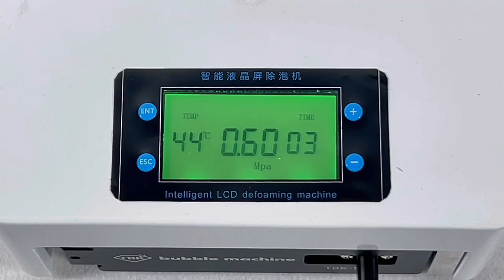TBK -Mini Oca Bubble Remover Machine TBK-505, with timer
Mini oca bubble remover machine TBK -505, with timer.